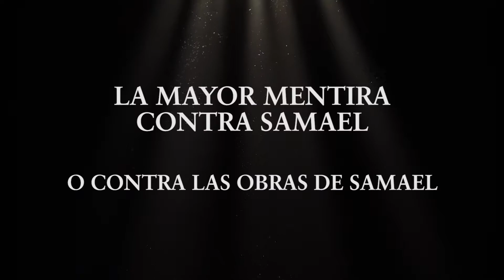La Gran Mentira Contra Samael Aun Weor.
La Gran Mentira contra Samael, o Contra la Obra de Samael...

* * * DESCARGAS GRATUITAS * * *

«  CONCILIO GNÓSTICO  »
La Cátedra Litúrgica de Samael Aun Weor.
Los Rituales que enseñó Samael.

«  CONGRESO GNÓSTICO  »
El Congreso Gnóstico de Guadalajara de 1976.

+ Circular en que Rabolú engaña a sus seguidores y prohibe las obras de Samael: